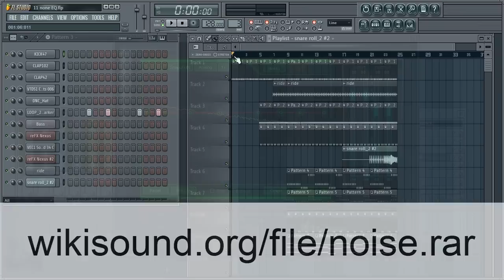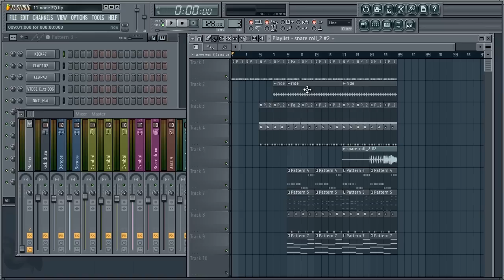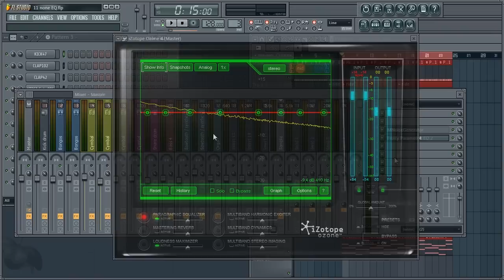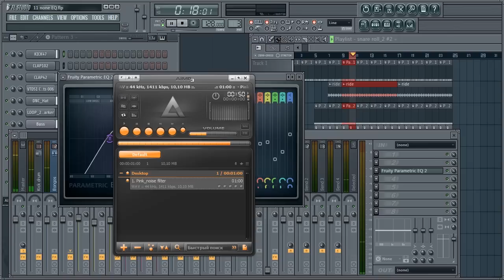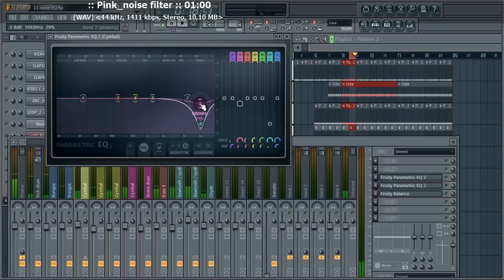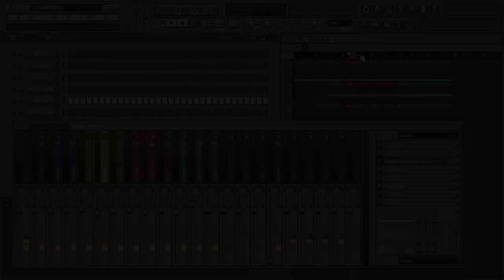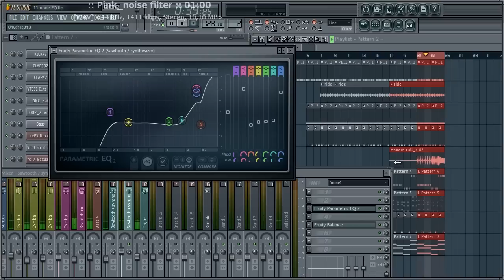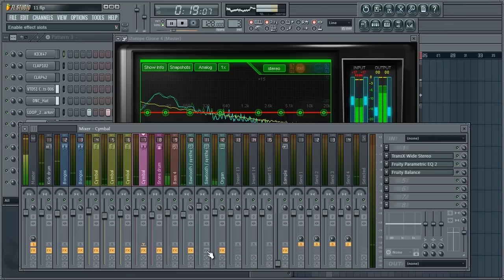11 из 14 - Шум как идеальный микс